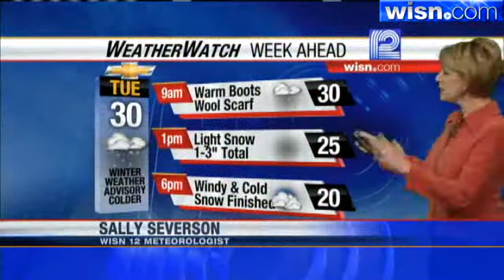Sally Severson's Forecast